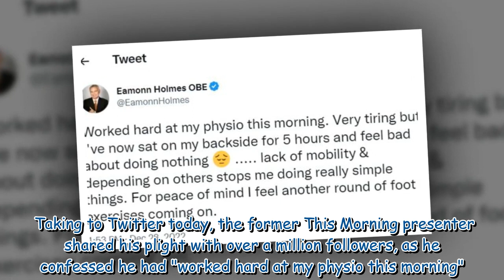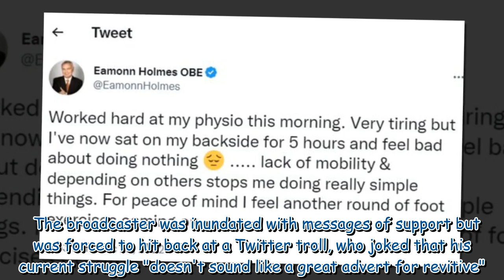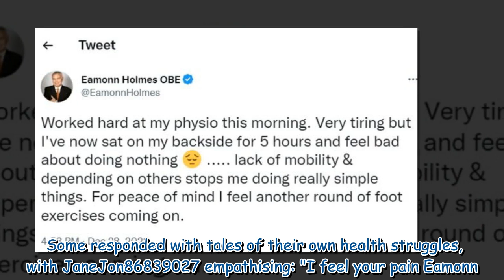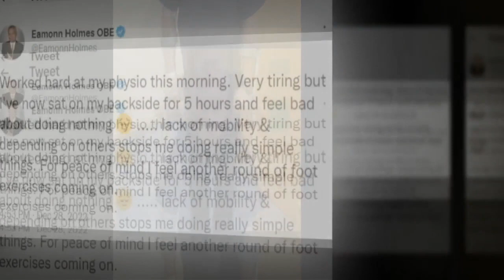Eamonn Holmes inundated with support after 'soul destroying' struggle